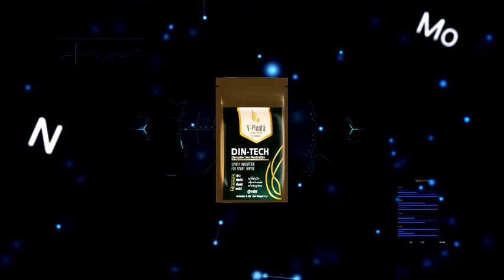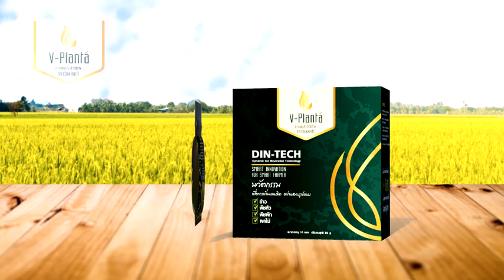V-Planta วีแพลนต้า รับสมัครตัวแทนจำหน่าย โทร.064-9792661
V-Planta (วีแพลนต้า) สารเพิ่มประสิทธิภาพระดับไดนามิคไอออน ประกอบไปด้วย
1️⃣ กรดที่จำเป็นสำหรับพืช
กรดฮิวมิค กรดฟลูวิก และฮิวมิน วิตามินบี กรดไขมันสารชีวโมเลกุลลิพิด กรดอะมิโน เปปไทด์ และกรดสารอินทรีย์ ที่มีประโยชน์อื่นๆ
2️⃣ จุลินทรีย์ที่มีคุณประโยชน์
ที่ช่วยส่งเสริมการเจริญเติบโตของพืช PGPRs, ไซโทโคนิน, ไมคอไรซา, ไตรโคเดอร์มา, ไรโซเบียม และจุลชีพที่มีประโยชน์อื่นๆ
3️⃣ แร่ธาตุที่จำเป็นสำหรับพืช
ธาตุหลักไนโตรเจน (N) ฟอสฟอรัส (P) โพแทสเซียม (K) และธาตุรองจากสารอนินทรีย์ (Inorganic salts) ประจุลบฟอสไฟต์ และสารสกัดเอนไซม์ที่มีประโยชน์
4️⃣ สารสกัด V-Matter
สารอินทรีย์โพลีเอมีน, คาร์บอกซิล, ลามินาริน, แอลจิเนต, พอลิแซ็กคาร์ไรด์อื่นๆ และส่วนประกอบสูตรเฉพาะสำหรับ V-Planta

วีแพลนต้า สารเพิ่มประสิทธิภาพเทคโนโลยีไดนามิคไอออน
✅เพิ่มประสิทธิภาพในการทำงานของกระบวนการสร้างและสลาย เมตาบอลิซึมของพืช ส่งผลให้พืชมีผลผลิตเพิ่มขึ้น และคุณภาพของผลผลิตดีขึ้น
✅เพิ่มประสิทธิภาพในการต้านโรคพืช และฟื้นฟูพืชจากสภาวะเคลียดจากสิ่งแวดล้อม ที่ส่งผลต่อการเจริญเติบโต อย่างเช่น อุณหภูมิและน้ำ
✅เพิ่มการกระตุ้นให้เกิดการนำสารอาหารไปเลี้ยงเนื้อเยื่อ และไปยังส่วนต่างๆ ของพืช และเพิ่มประสิทธิภาพในการใช้ธาตุอาหารพืช
✅เพิ่มคุณภาพ โดยรวมของผลผลิต ปริมาณน้ำตาล สีสัน ความสมบูรณ์ของเมล็ด จึงเป็นการเพิ่มรายได้ให้กับเกษตรกรและชาวสวน
✅เพิ่มความอุดมสมบูรณ์ ของดิน ช่วยเปลี่ยนสารอินทรีย์ในดินให้เป็นฮิวมัส ช่วยให้ดินมีความอุดมสมบูรณ์ เหมาะแก่การเพาะปลูกอยู่เสมอ

นวัตกรรมเพิ่มผลผลิตอย่างสมบูรณ์แบบ

ขนาดบรรจุ 5 กรัม ต่อซอง
ผสมน้ำได้ 800 ลิตร

ราคา 1 ซอง 500 บาท

พร้อมส่งฟรี บริการเก็บเงินปลายทาง